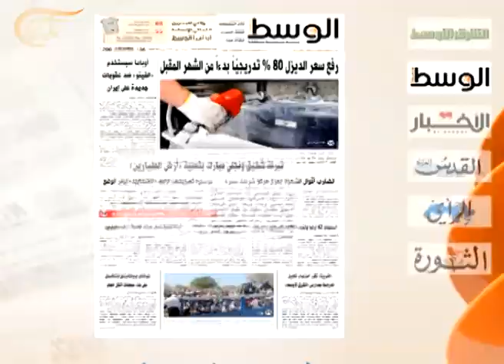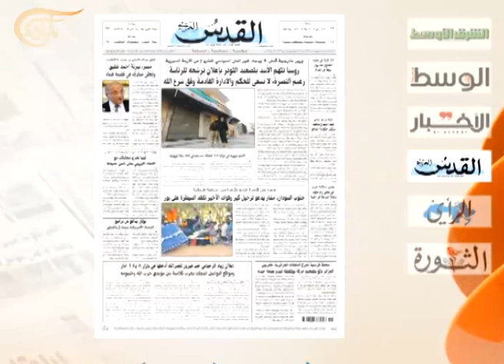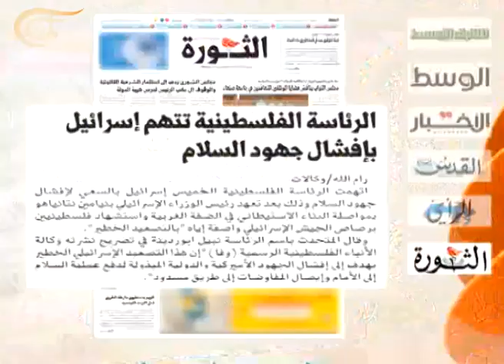نشرة الأخبار الصباحية - 2013-12-20